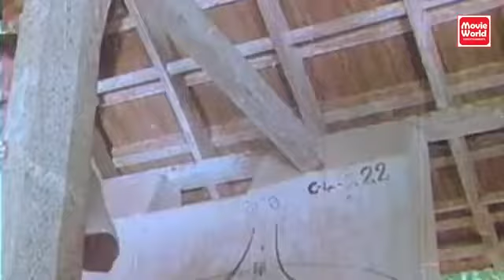Malayalam Hits Of Satyan Anthikad | Malayalam Evergreen Songs | Malayalam Old Hits Song